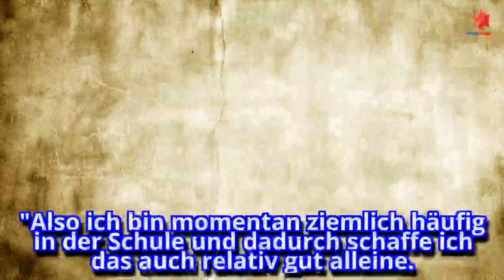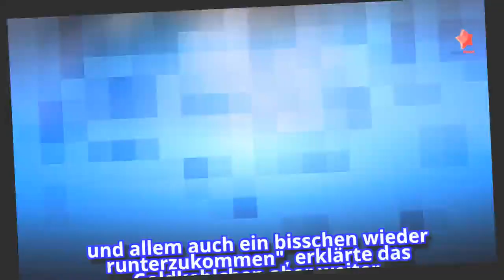So meistert DSDS-Siegerin Marie ihren Alltag!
Marie Wegener (16) überzeugte bei DSDS nicht nur die Jury mit ihrem Gesangstalent, sondern auch die Zuschauer. Mit einem deutlichen Abstand wurde sie zur jüngsten Siegerin aller Zeiten gewählt. -Quelle